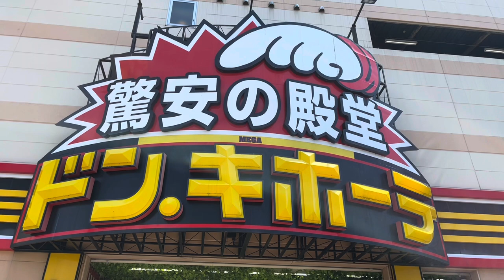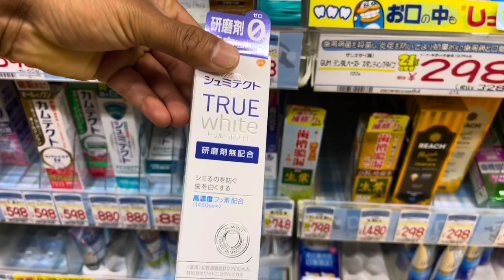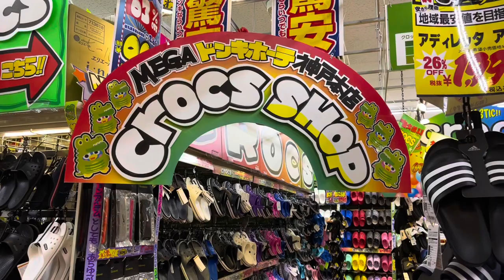Shopping in Japan Cheap Place for Shopping in japan जापान में सस्ता समान कहाँ से ख़रीदे !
shopping vlog
shopping in japan
जापान में शॉपिंग
# जापान की सस्ती दुकान
cheap shop in japan